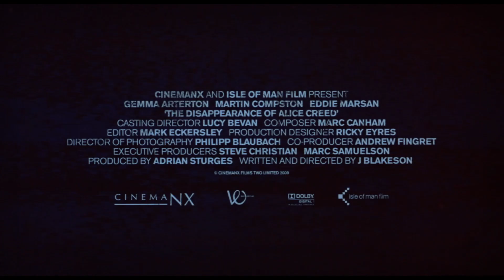Исчезновение Элис Крид дубляж